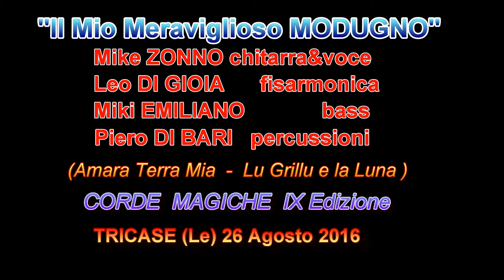"Il Mio Meraviglioso MODUGNO" Corde Magiche - Tricase (Le)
" Il Mio Meraviglioso MODUGNO"
Mike ZONNO  chitarra& voce
Leo DI GIOIA  fisarmonica
Miki EMILIANO  bass
Piero (Pecos) DI BARI  percussioni

AMARA TERRA MIA  -  LU GRILLU E LA LUNA
Rassegna  " CORDE MAGICHE " IX Edizione
Tricase  ( Le )   26 Agosto 2016